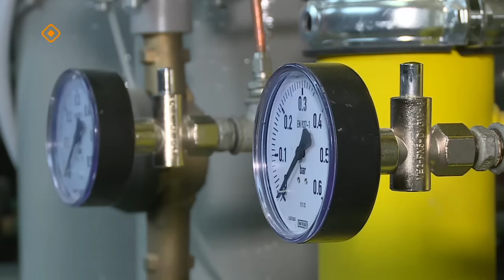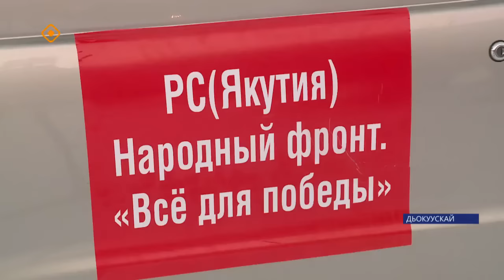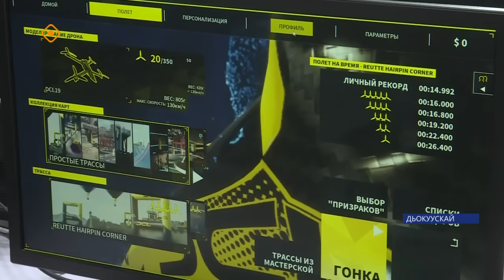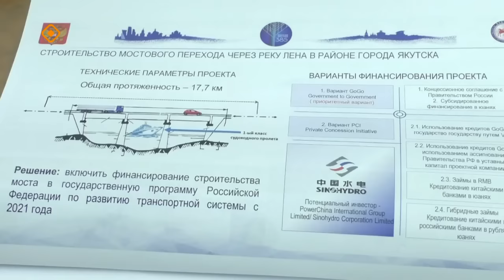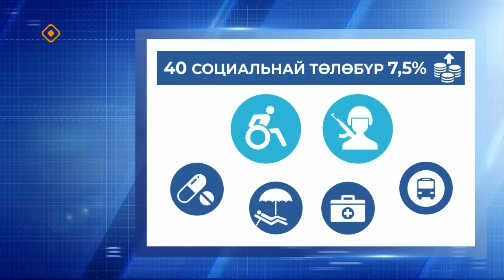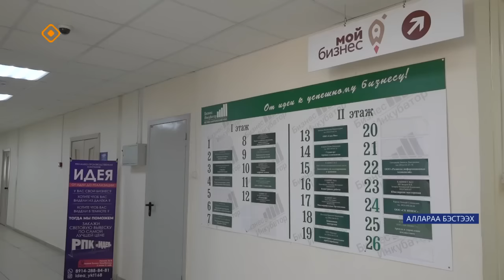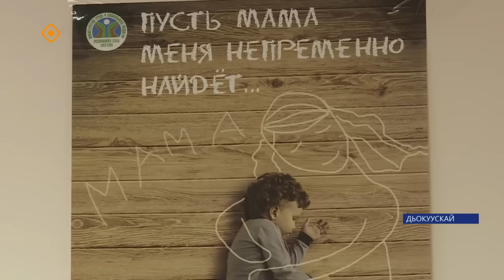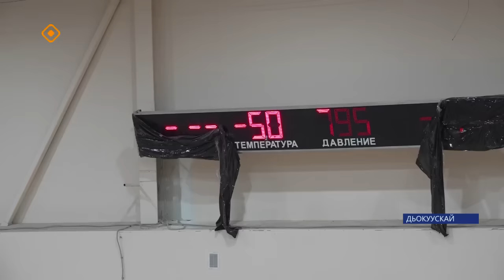Күнтэн күн. «Саха Сирэ» информационнай биэрии (03.02.24)